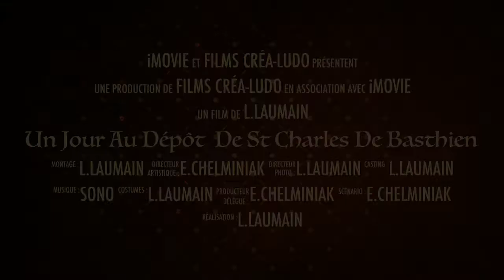Trailer - Un Jour au Dépôt de St Charles de Basthien